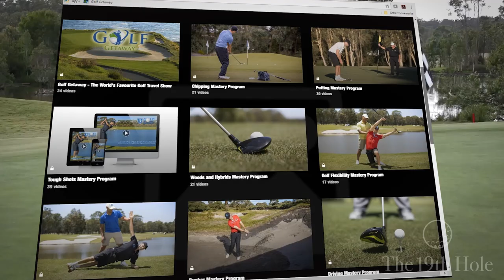The 19th Hole Channel Trailer | Golf University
The 19th Hole is the collective Channel for Golf Getaway, Golf University, Search 4 Scratch and other great Golf and Travel Videos, Episodes and Documentaries that you can watch from any device, anytime, anywhere in the world.
 The 19th Hole is also the Clubhouse where our Passionate and Inspiring Members Belong to Watch, Learn, Grow, Meet and Share Inspiration as Golfers.

for world-class golf lessons from world class players and coaches, all created to help you improve the confidence, consistency, and control of your golf game.

⛳ Become a member of Golf University’s 19th Hole Club & Watch 100's of Golf Lesson Videos, Golf Travel Episodes & Documentaries from Golf University & Golf Getaway

👉 Find & Fix the One Thing Killing Your Golf Scores, Handicap & Your Game with the Golf University Skill Assessment & Free Coaching Program

Golf University is the world’s premier Golf Improvement Program for passionate beginner to advanced level amateur golfers.

We provide world-class technical instruction, drills, practice plans, course management and mindset based golf coaching programs, delivered by some of the world’s best players, coaches and experts via the internet and our golf schools.

Golf University also licenses our Golf Instruction and Golf Travel Content and our Golf Improvement Programs, Workshops / Tournaments and Tours to Television Networks, Websites, Blogs, Magazines and Golf Clubs.

golf university
golf lessons
golf tips and tricks
golf tutorials
golf skills